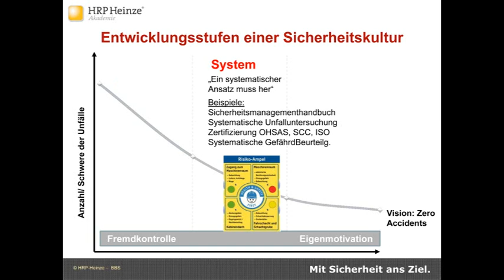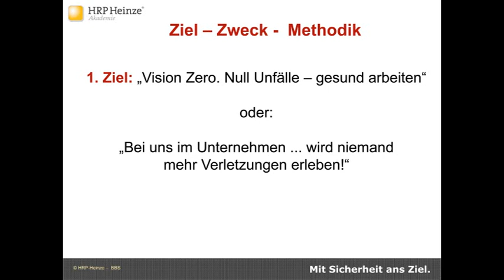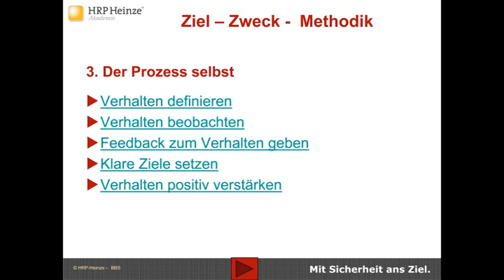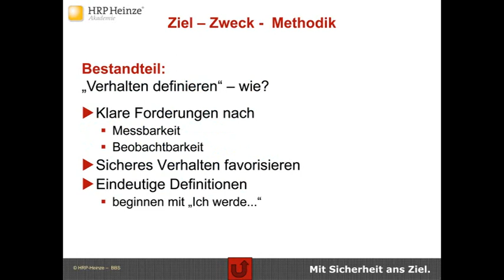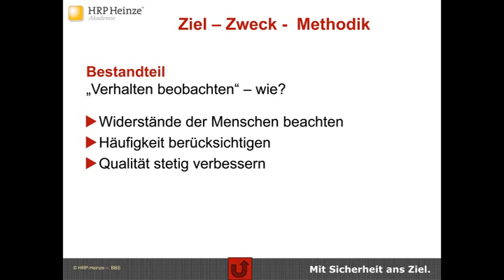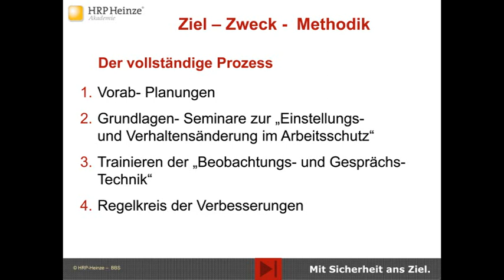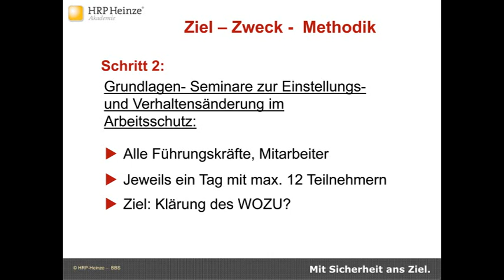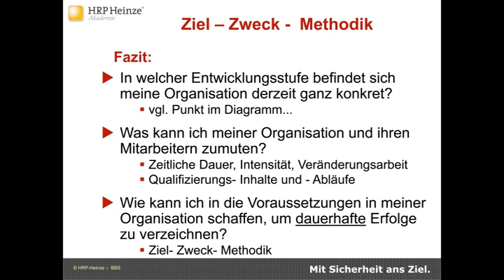BBS- Vortrag - Gerhard Heinze -A+A- Kongress 2017, Düsseldorf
Menschliches Fehlverhalten ist leider immer noch die Unfallursache Nummer Eins. Wie kann man Menschen nachhaltig zu sicheren Arbeitsgewohnheiten motivieren? Bei dieser Frage liefert der verhaltensorientierte Arbeitsschutz (Behaviour Based Safety  = BBS) interessante Perspektiven.
In seinem Vortrag auf dem 35. Internationalen A + A Kongress 2017 in Düsseldorf präsentierte Gerhard Heinze erfolgreiche Lösungsansätze. Lernen Sie den HRP Heinze Prozess zum verhaltensorientierte Arbeitsschutz kennen und erleben Sie wie Sicherheit auch in Ihrem Unternehmen zur gelebten Gewohnheit werden kann.

BBS bedeutet nicht, Arbeitsschutzvorschriften zu referieren. Sondern es geht vielmehr darum, ein grundsätzlich neues Sicherheitsbewusstsein in der Belegschaft zu schaffen, das nachhaltig gelebt wird.

HRP Heinze kennt die wesentlichen Erfolgsfaktoren für eine erfolgreiche Umsetzung von BBS-Prinzipien und Konzepten in der Praxis.
Profitieren Sie von der 20-jährigen Erfahrung der HRP Heinze Gruppe im Bereich Sicherheit und Gesundheit bei der Arbeit, sowie Leadership und Verhaltensänderung. Gerade in Zeiten, in denen Unternehmen immer mehr Schwierigkeiten haben, offene Stellen mit qualifizierten Fach- und Führungskräften zu besetzen, kann ein erfolgreich gelebter BBS- Prozess den entscheidenden Wettbewerbsvorteil bieten.